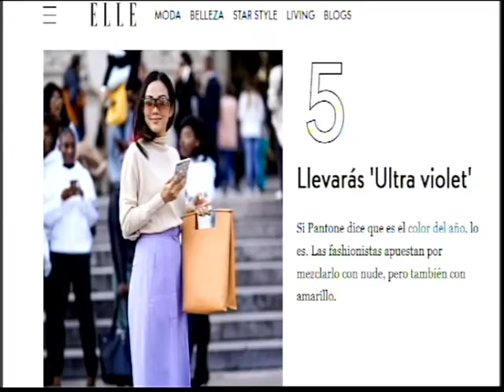El Magazine de Obe (Parte I) I 27 diciembre 2018